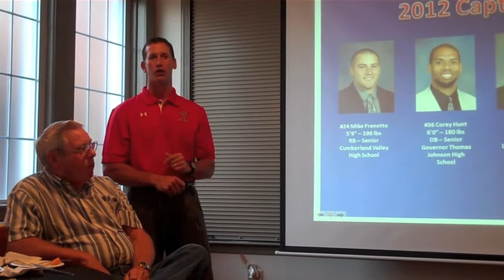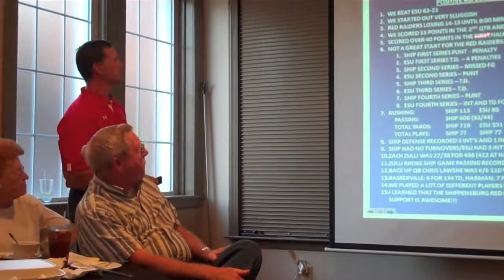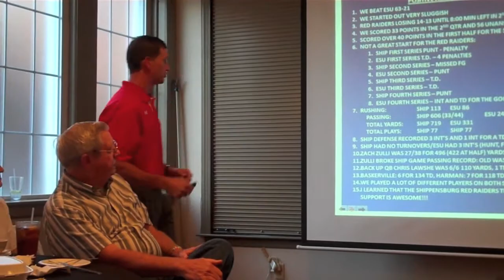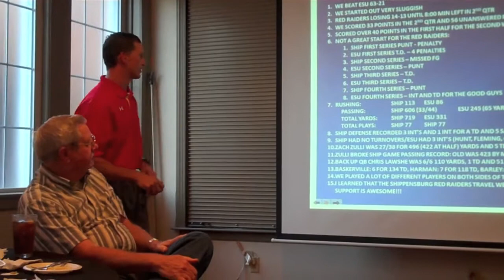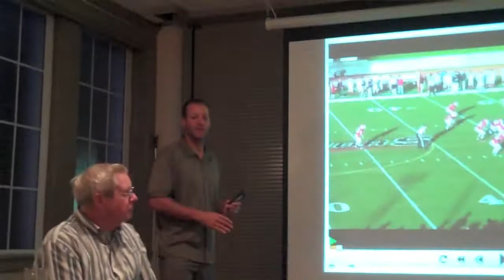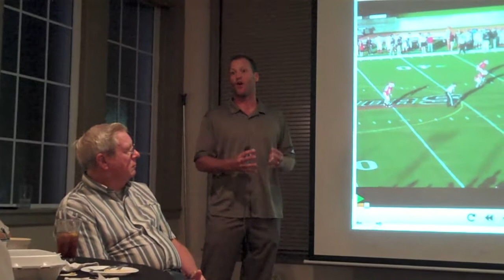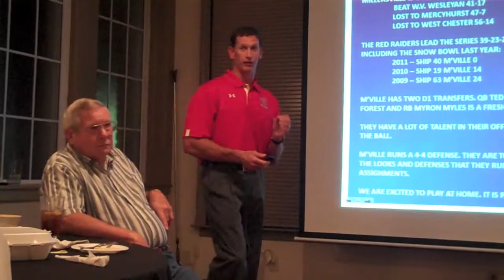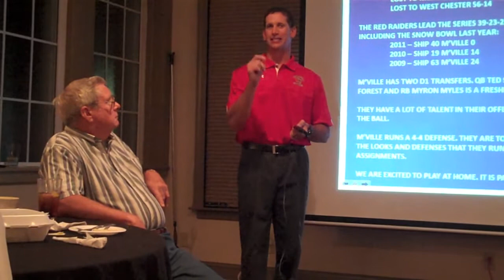Thursday Night Football With Coach Mac (2012): Week 4 (9/20)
Highlights from Thursday Night Football With Coach Mac held at Knute's Pub and Grill. September 20, 2012